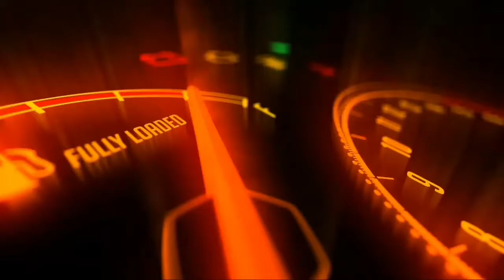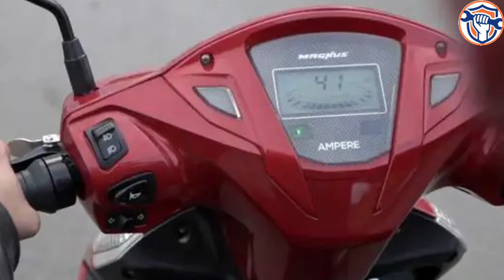*Ampere Magnus EX Electric Scooter Launch in India I Battery Range 100KM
Video Details :-इलेक्ट्रिक दो-पहिया वाहन निर्माता कंपनी Ampere Electric ने अपने पोर्टफोलियो में मौजूद इलेक्ट्रिक स्कूटर Ampere Magnus के लॉन्ग रेंज वैरिएंट को लॉन्च कर दिया है। कंपनी ने इस वैरिएंट को Ampere Magnus EX नाम से उतारा है और इसकी कीमत 68,999 रुपये (एक्स-शोरूम, पुणे) रखी गई है। कंपनी ने इस इलेक्ट्रिक स्कूटर को लॉन्ग रेंज के साथ-साथ कई नई फीचर्स के साथ पेश किया है।

लेकिन नई Ampere Magnus EX का सबसे खास फीचर इसकी रेंज है, जिसके लिए कंपनी का दावा है कि यह 100 किलोमीटर प्रति चार्ज रेंज प्रदान करती है, जो कि ARAI द्वारा सत्यापित है। नई Ampere Magnus EX ई-स्कूटर में एक डिटैचेबल लाइटवेट और पोर्टेबल एडवांस लिथियम बैटरी लगाई गई है